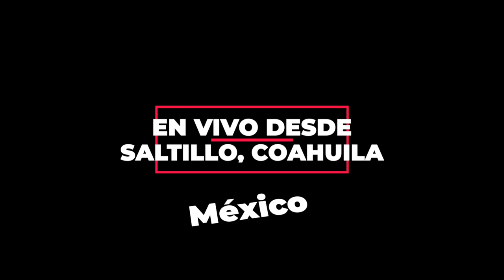El Show de Raul Brindis desde Saltillo LOOP